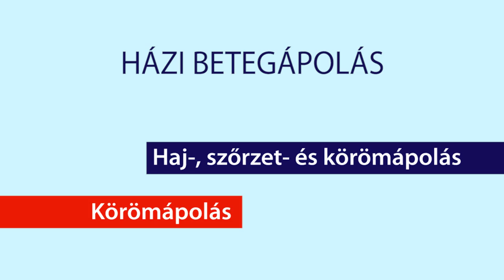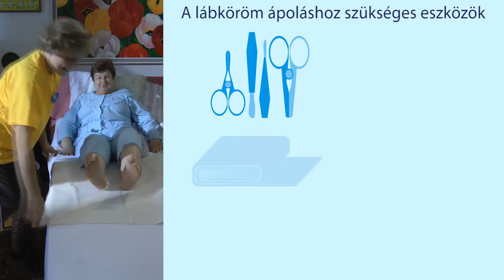betegek otthoni szakszerű körömápolása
A Magyar Hospice Alapítvány az oktató filmben
bemutatja, hogyan kell otthon szakszerűen a fekvő beteg kéz- és lábkörmét ápolni.
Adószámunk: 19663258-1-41